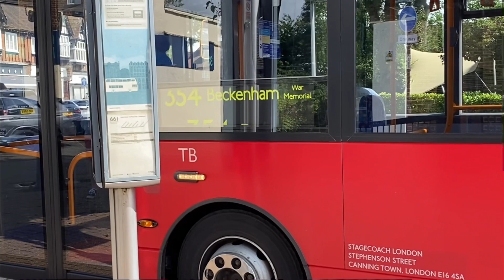** Blinds change ** Stagecoach buses routes 61 and 205 London buses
Here we can see some set of TB single deck which is got TL set like 124 or P4 the bus is a loan from Bromley

Enjoy with TB set double deck which some set are TL/PD like 51 or 208

Don’t even ask me why it took so long on the last one the driver knew what l was gonna do so it show a lot of destination which is some of them are common 😅